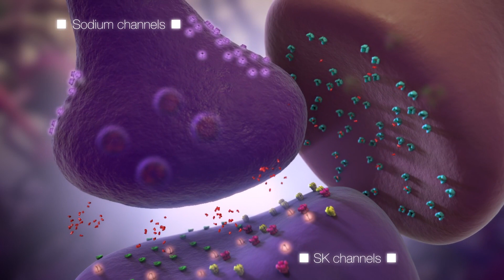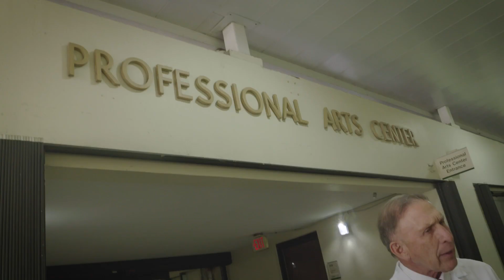Neurology at University of Miami Health System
New Drug May Slow the Progression of Alzheimer’s Disease